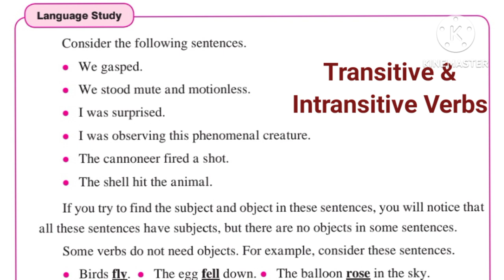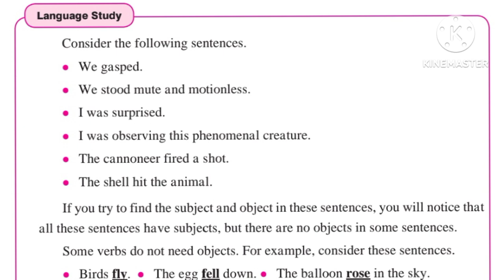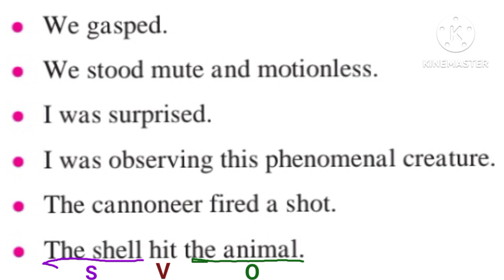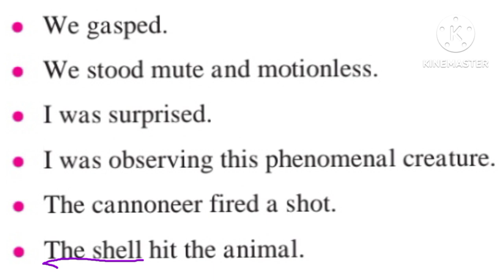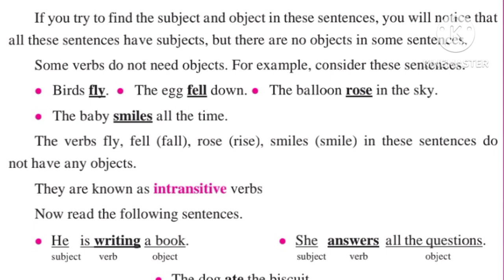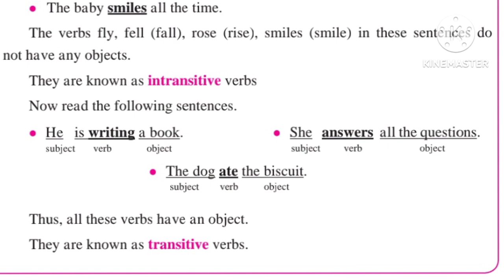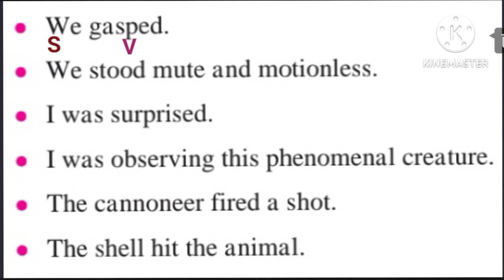language study 7th english Transitive and Intransitive verbs/7th class english grammar s,v,o